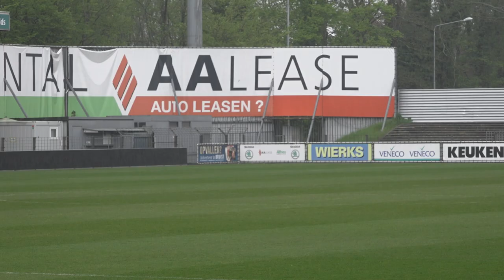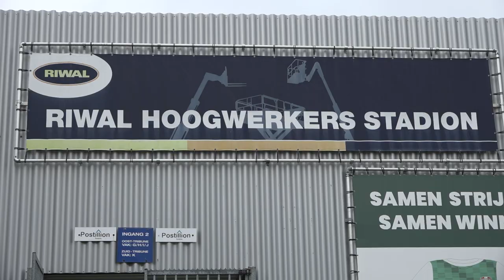Roep om vertrek Hans de Zeeuw wordt luider, FC Dordrecht gaat in gesprek met supporters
Supporters van FC Dordrecht zijn ontevreden met de huidige gang van zaken binnen de club. De supportersvereniging gaat daarom binnen nu en een week om de tafel met het clubbestuur. Voor Bart Bezemer is de maat echter vol: hij ziet algemeen directeur Hans de Zeeuw "liever vandaag dan morgen" vertrekken.

"Hij kan netjes zijn kantoor op gaan ruimen en dan kunnen maandag nieuwe mensen aan de slag. Dit moet gewoon gebeuren, punt. Anders gaat de club echt naar de klote", vertelt een gefrustreerde Bezemer, die aangeeft "overal" ontevreden over te zijn. "Deze man heeft letterlijk niets goed gedaan, wat mij betreft."

Volgens De Zeeuw zelf is vertrekken echter geen optie. "Maar niemand zit nog op hem te wachten", reageert Bezemer. " Hij heeft nu de kans zijn spullen te pakken en op te stappen." Een interim-voorzitter moet er volgens hem voor gaan zorgen dat er "weer mooi Dordts beleid wordt gevoerd" bij de club.

Meer lezen?